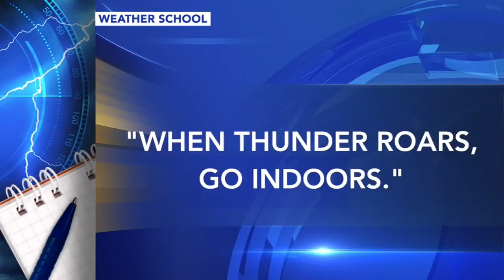Lightning: Where it comes from and its dangers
Meteorologist Cecily Tynan is teaching the dangers and the wonders of lightning in this edition of 6abc Weather School.